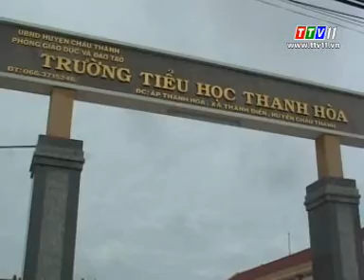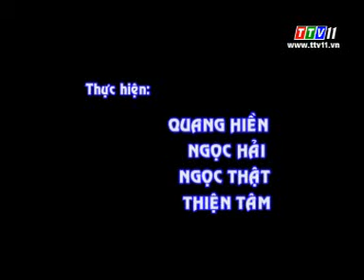Tây Ninh Xây dựng Nông thôn mới (08/01/2015)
Tây Ninh Xây dựng Nông thôn mới